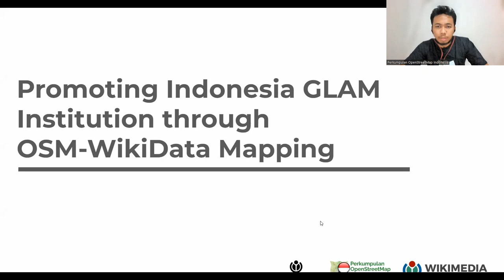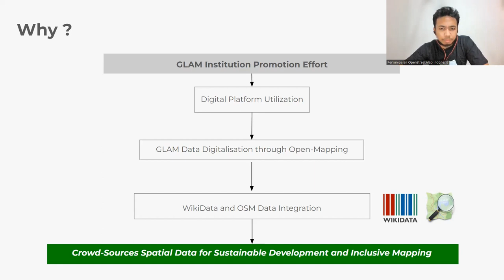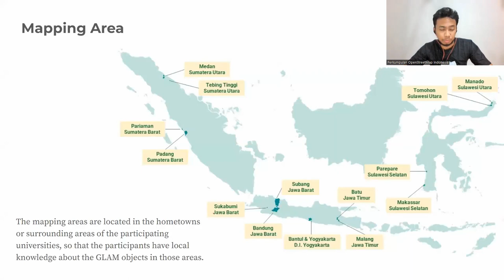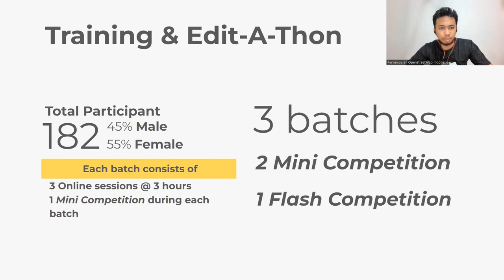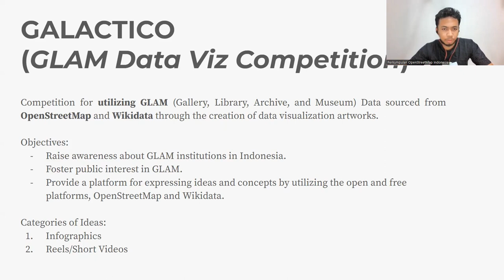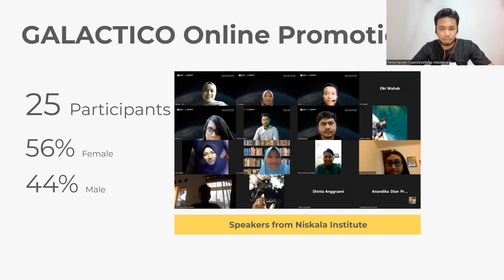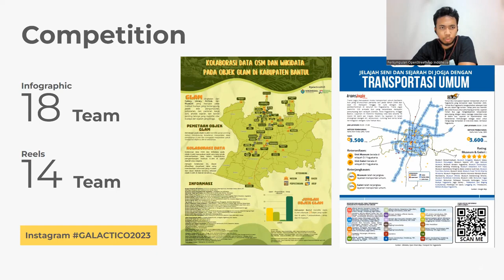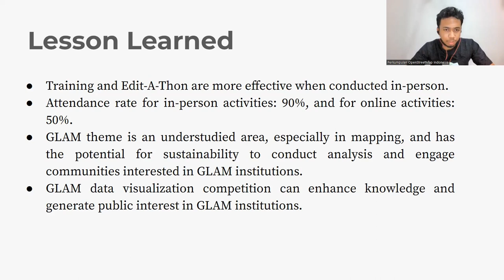Promoting GLAM Institution in Indonesia through OSM WikiData Mapping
This presentation was made possible from the WikiMaps Mapatahon on Wikimania 2023.

Presenter: Anjar Akrimullah, OpenStreetMap Indonesia